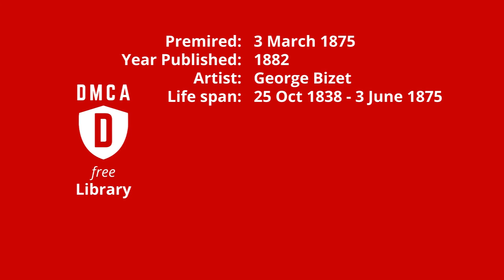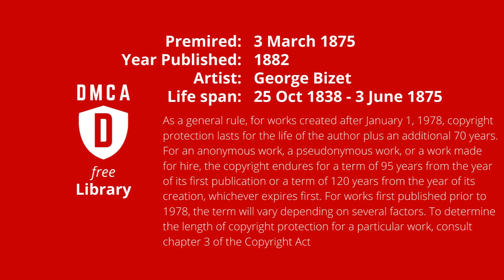Les Toreadors - Georges Bizet l DMCA Free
Les Toreadors from Carmen by Georges Bizet from DMCA free Library

Track Info:

Title: Les Toreadors from Carmen by Bizet
Genre and Mood: Classical + Bright

About using the music:

- You can use it for any videos or live stream.
- You may use music files from this library in videos that you monetize on YouTube or any other platform.